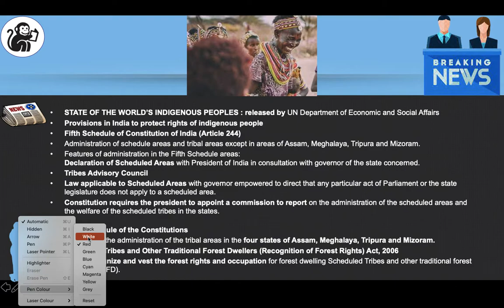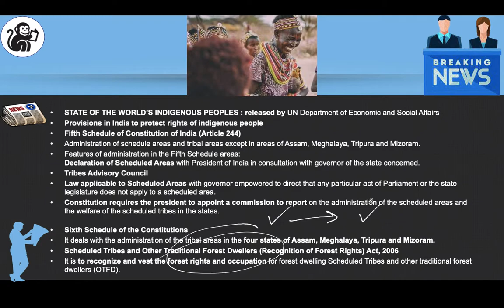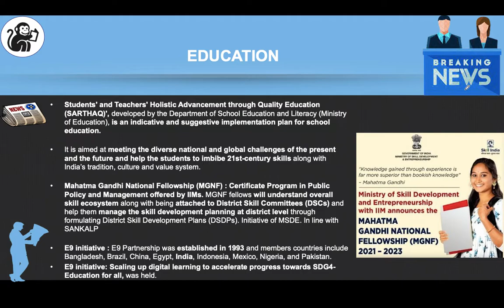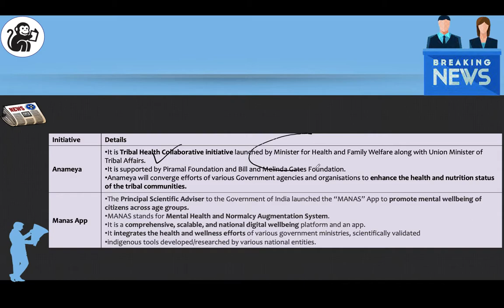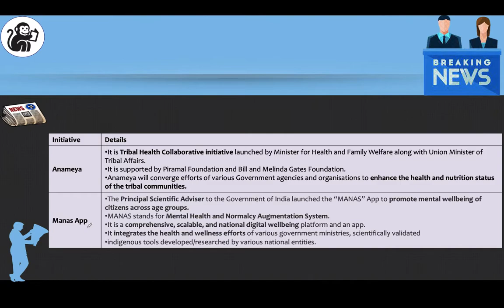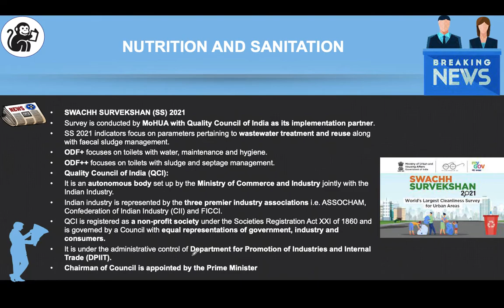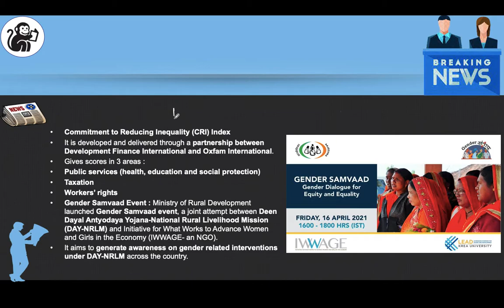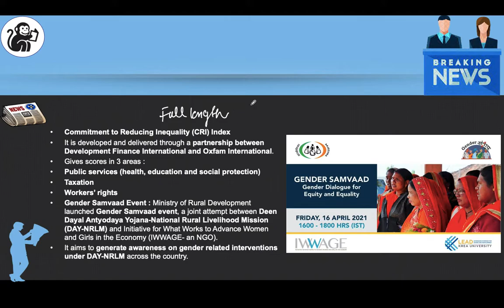Lecture 91 - Education | Health | Nutrition Current Affairs Feb21-Apr21 Revision |UPSC|IAS|ACE it!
Summary: In this lecture, We will discuss Current affairs from Feb21- Apr21.
You can download the PDF from our and going into free UPSC materials.

Hey 👋 If you like our work you can give us a treat by buying us a cup of Coffee on the below link!